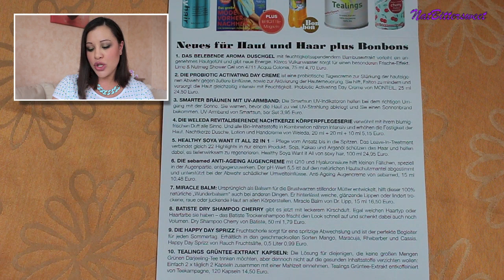BRIGITTE BOX ❤ Juni/Juli 2016 UNBOXING: Weleda, Batiste, Sexy Hair, sebamed... | NatBittersweet | HD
Hi, ihr Zuckerschnecken! (^_^)
Heute öffne ich gemeinsam mit euch meine neue BRIGITTE Box. Diesmal handelt es sich um die Juni/Juli 2016 Ausgabe. Wie findet ihr den Inhalt?

smooch! eure NatBittersweet ❤

Eine Box: überraschen, auspacken und testen.
Beauty - 6-10 Beauty-News entdecken.
Bonbon - Trends aus der Genusswelt und farbenfrohe Accessoires.
Plus - Brigitte-Magazin.
Produktwert - über 100 Euro.
Die BRIGITTE Box überrascht alle 2 Monate im Abo mit den besten und neuesten Beauty-Trends. Sie wird versandkostenfrei für 29,95 € nach Hause geliefert.

Die gezeigten Produkte in meiner BRIGITTE Box Juni/Juli 2016:
- Brigitte Magazin 3,20 €
- Batiste Dry Shampoo Cherry 1,79 €
- Sebamed Anti-Ageing Augencreme 10,48 €
- Dr. Lipp Miracle Balm 16,50 €
- Teekampagne Tealings Grüntee-Extrakt 120 Kapseln 14,50 €
- Sexy Hair Healthy Soya Want It All 22 in 1 Leave-In-Treatment 24,95 €
- Weleda revitalisierende Nachtkerze Körperpflegeserie Handcreme, Cremedusche, Pflegelotion 5,15 €:
- Monteil Probiotic Activating Day Creme 24,50 €
- 4711 Acqua Colonia Aroma Duschgel Lime & Nutmeg 4,70 €
- Rauch Happy Day Sprizz Cassis Fruchtschorle 0,99 €
- Smartsun UV-Armband 3,95 €

Vielen herzlichen Dank an BRIGITTE Box, dass ich kosten- und bedingungslos testen darf. Ich wurde nicht für dieses Video von BRIGITTE Box bezahlt und bekomme auch keinen Erlös. Die Meinung die ich vertrete, entspricht meinem eigenen und persönlichem Empfinden.

Nagellack: 249 Go Ginza Nail Lacquer essie
Lippenstift/Lipgloss: 59Y X-Treme Last Lipliner MANHATTAN
07 Natural Beauty Longlasting Lipstick essence

Kameras:
Canon EOS 650D

Apple iPhone 6 Smartphone gold

Stativ:
Hama Kamerastativ

Ihr möchtet mir Post schicken?
Nat Bittersweet
Postfach 1337
97403 Schweinfurt

~ [Intro] THANKS AND CREDITS ~